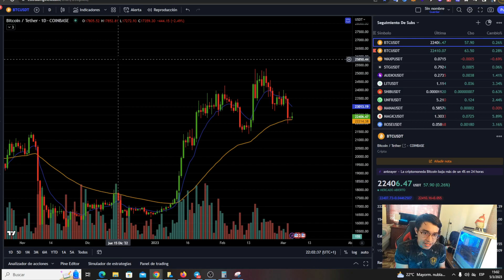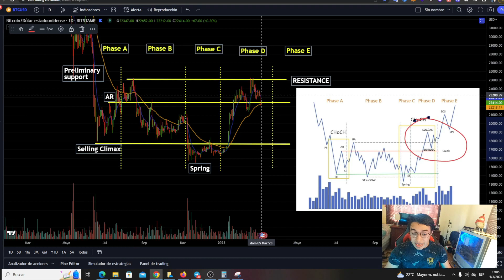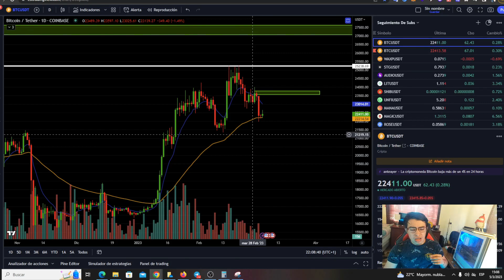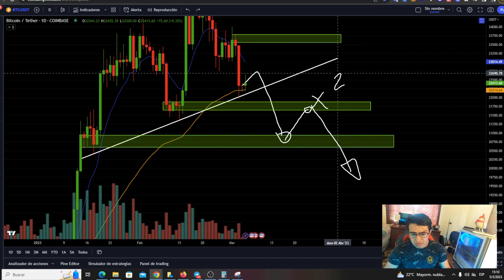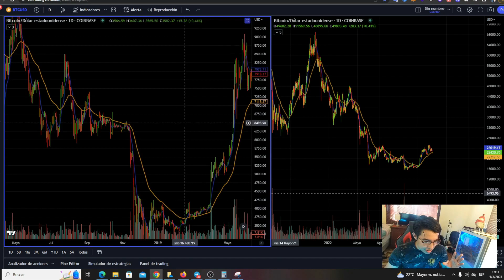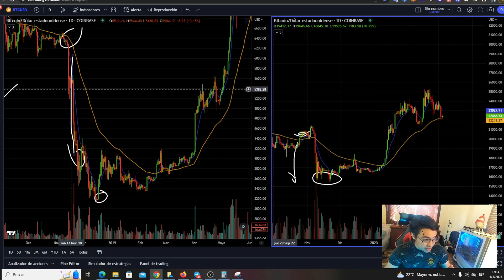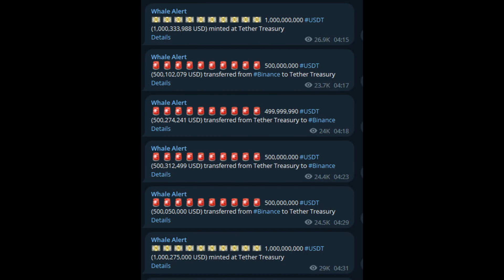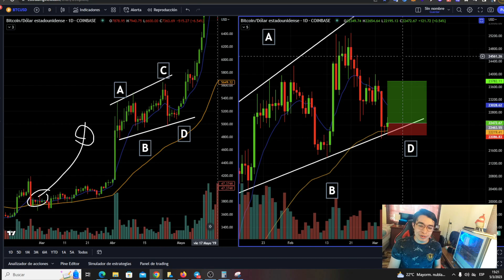LA HISTORIA SE REPITE EN BITCOIN! FRACTAL DE BITCOIN Y ESQUEMA DE ACUMULACION DE WYCKOFF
Increible Fractal en Bitcoin! La Historia se repite! El mismo mini bull run de bitcoin en 2019 despues del bull run de 2017,  A mi ver pasara lo mismo!

axie infinity
Pegaxy
Becas Gratis
Becados
Dinero Gratis